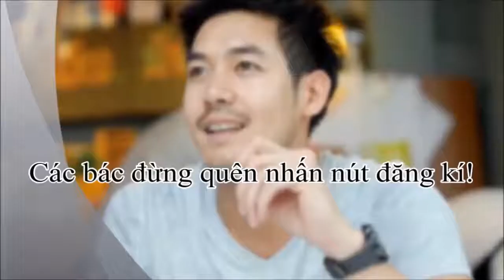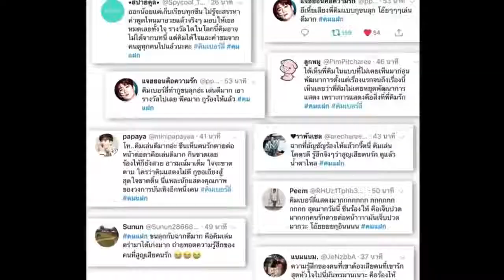Kimberley diễn xuất thần, đưa rating phim đóng cùng Mark Prin chạm nóc